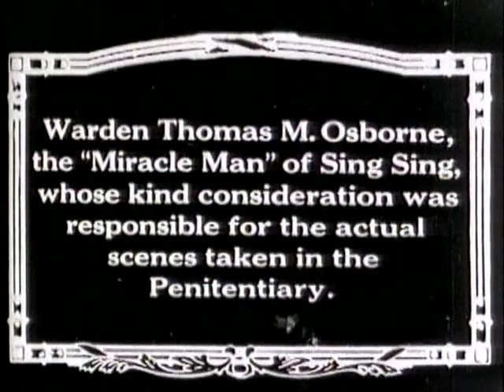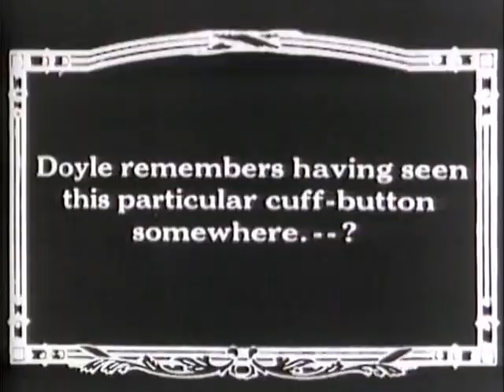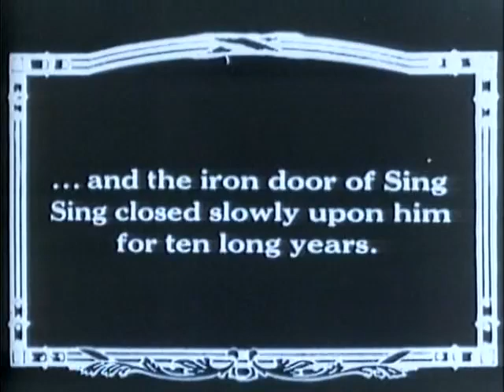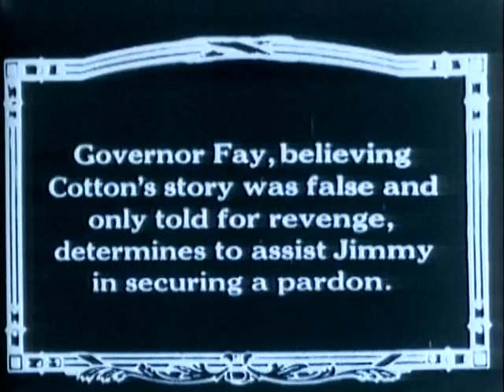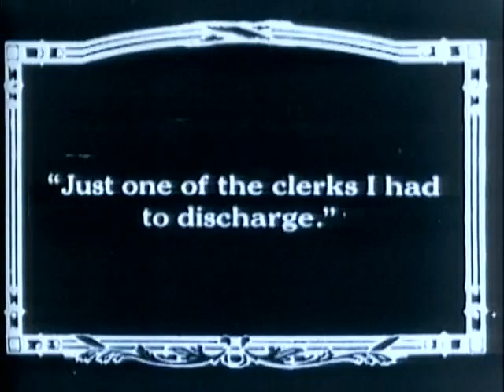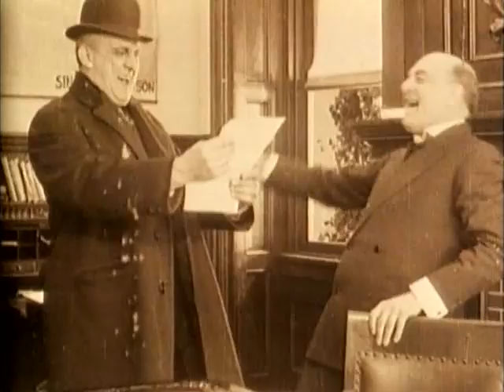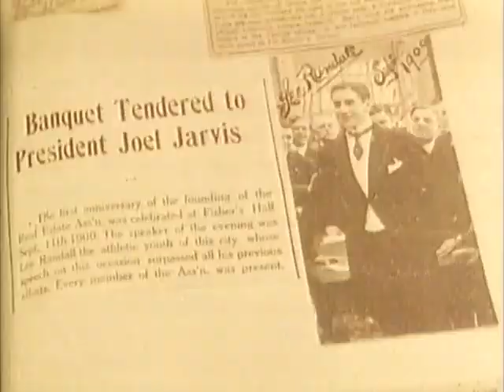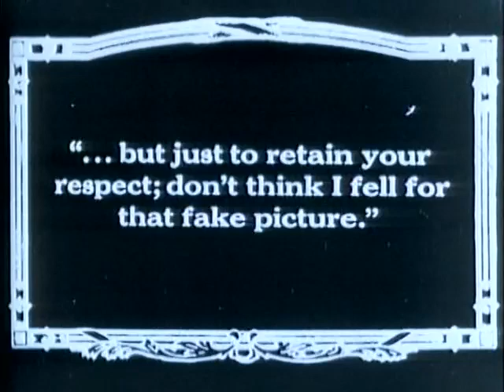Alias Jimmy Valentine (1915)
1915 silent film from the USA.
Synopsis: Safe-cracking criminal Jimmy Valentine goes straight after a stint in Sing Sing, but his past threatens to catch up with him.

Based on the 1909 play by Paul Armstrong, which was based on the short story "A Retrieved Reformation" (1903) by O. Henry.
Made by Peerless Productions
Directed by Maurice Tourneur
Starring Robert Warwick

Handwritten intertitles:

0:43:54
My dear Mr. Johnston:
This will introduce an honest and trustworthy friend of mine. If you can offer him a position in your factory it will be greatly appreciated by
your friend,
Lee Randall

0:53:22
RE= Jimmy Valentine
Asking information of safe breaker Jimmy Valentine.
Wanted in Massachusetts for former job.
Note - Incarcerated at Sing Sing year 1902